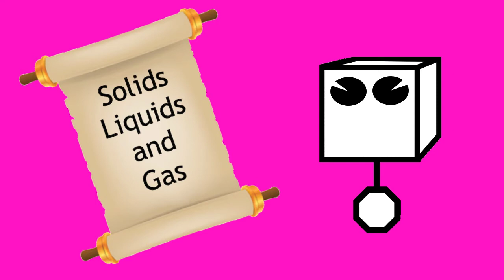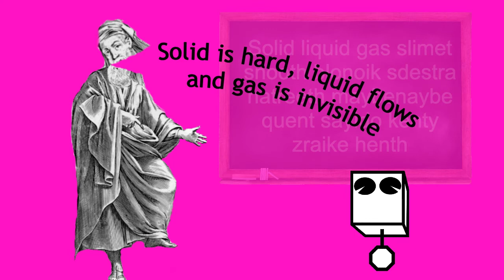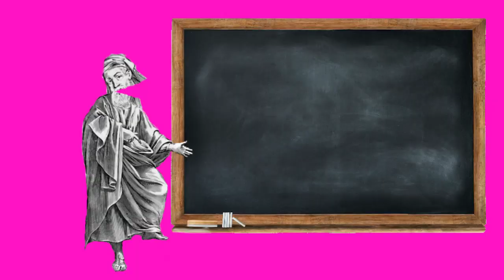SOLID, LIQUID, GAS: the states that matter.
SOLIDS. LIQUIDS. GASSES. The States of Matter: Solid, liquid or gas? And the story of the most ambitious experiment of all time, thanks to Empedocles! God or not.

Here at Lowbrow Science we do science topics with some of the funny and/or tragic history, and whole bunch of inappropriate analogies. Education? Yeah, lets go for that too.

Today is the states of matter and what makes a solid, liquid or a gas. And I GUARANTEE you won't forget this science. Ever.